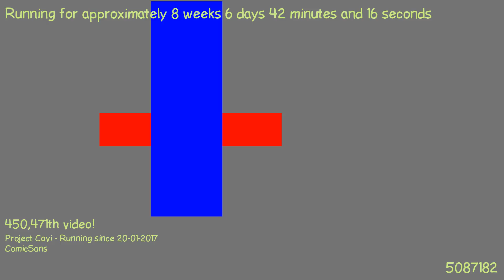1490309202 - Webdriver Cavi - H2